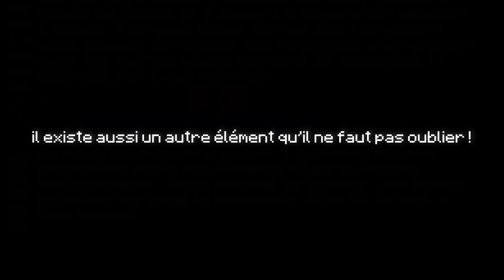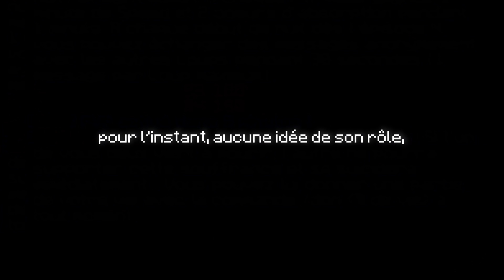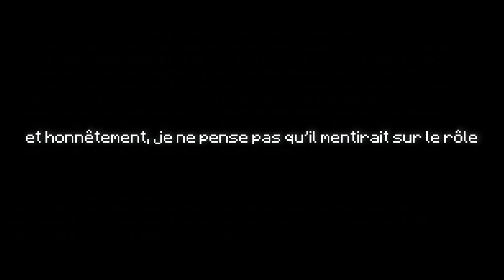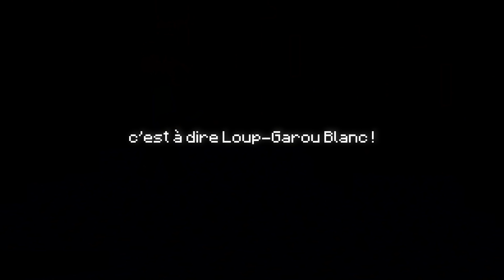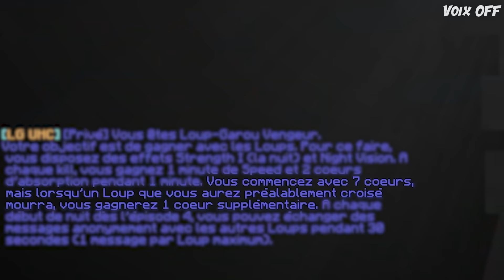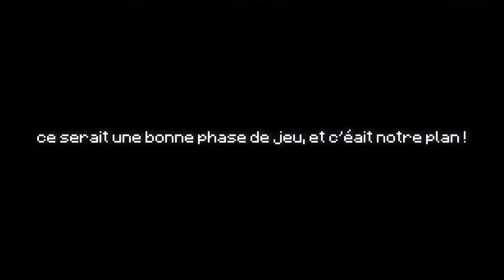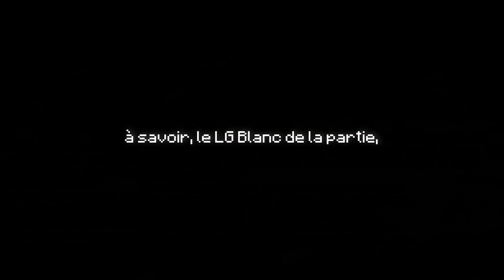LE COUPLE INVINCIBLE... (LG UHC)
Le retour du couple en LG UHC, ça faisait longtemps ! après LOVE 5 avec Nannoxx il y a un an, une dernière tentative ratée avec Bichard au début de la saison 9, voici une de nos plus belles parties PVP...

► RESSOURCE PACK : Nightfall UHC

  - Claviers: Razer Ornata V2
  - Souris: Razer Viper Ultimate
  - Casque: Razer Krake Ultimate
  - Souris: Razer Gigantus V2
  - Gear Caméra: Razer Kiyo
  - Ecouteurs: Razer Hammerhead True Wireless